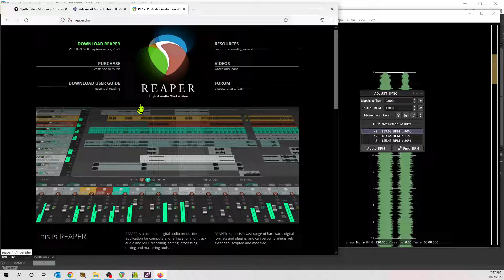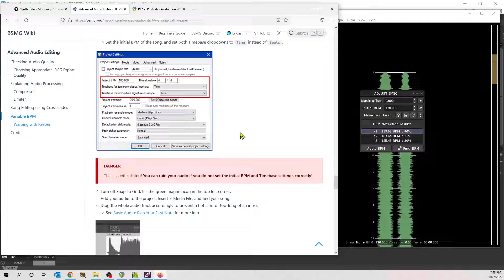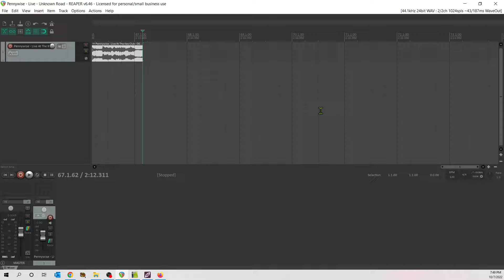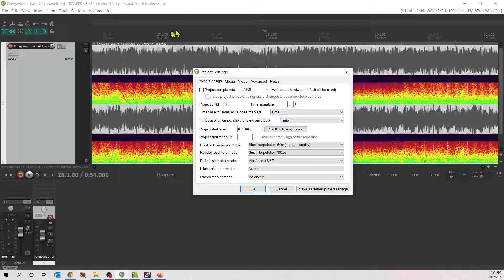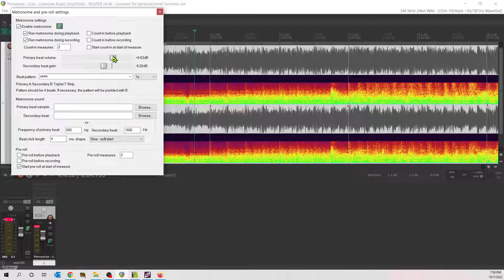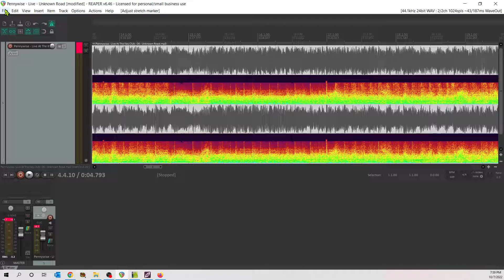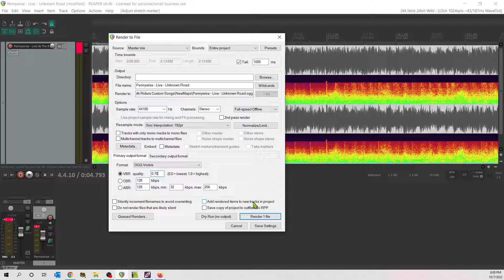Song Mapping Tutorial 2: Get Started Warping with Reaper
Frustrated that you just can't get your beatmap on-beat because the song isn't a constant bpm?   Don't be intimidated, warp it!

In this video tutorial, we will use Reaper to warp a song with a drifting tempo to a single tempo to use in custom maps to use with Synth Riders, Beat Saber, or other rhythm music games.